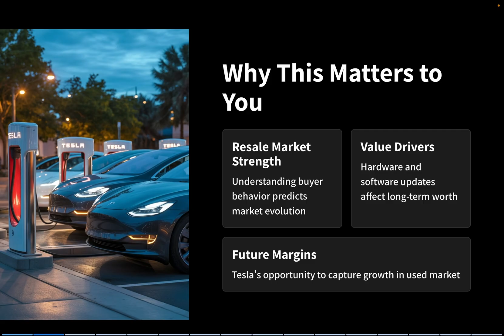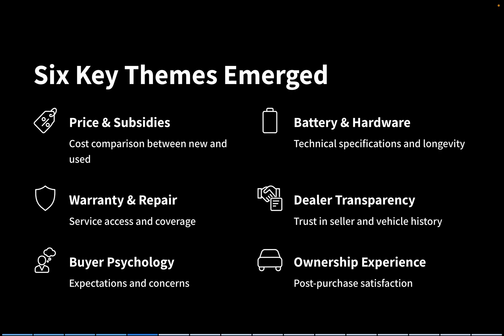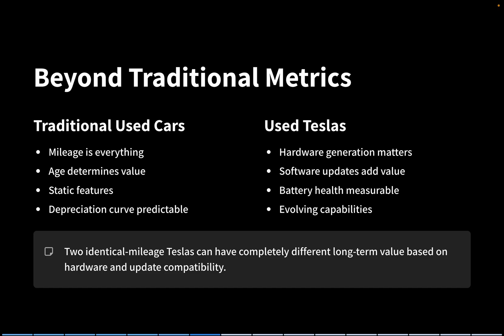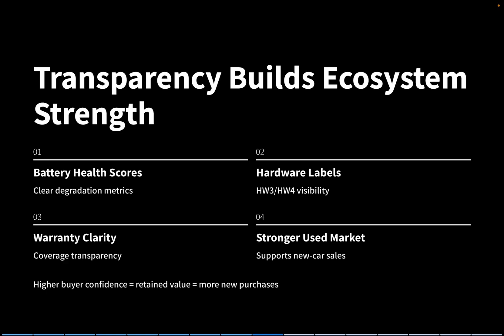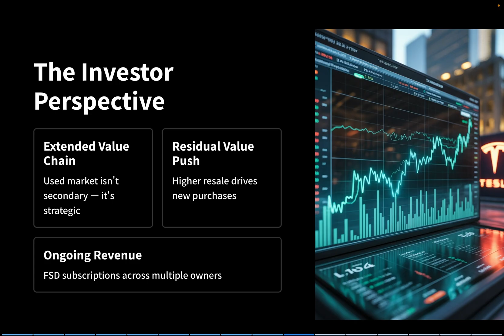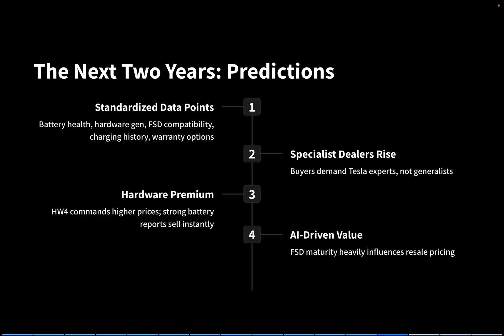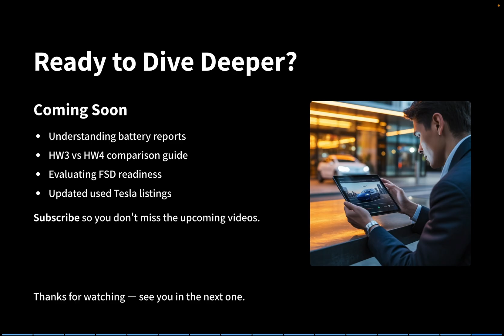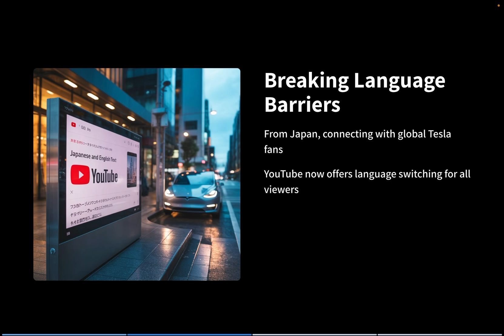Shocking Tesla Buyer Data Exposed — This Changes Everything for TSLA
Shocking Tesla buyer data exposed in this deep-dive analysis. Discover how these trends impact TSLA investors, FSD adoption, AI strategy, and the future Robotaxi market.

In today’s deep-dive, I break down surprising buyer trends that reveal a massive shift in Tesla’s used-car market.
This analysis shows how these findings impact TSLA investors, future FSD adoption, and Tesla’s long-term AI-driven strategy.

Many people assume used-Tesla buyers care only about price. But the real data tells a completely different story. Battery health, hardware generation, warranty structure, and FSD readiness are the true decision-drivers. These insights offer a rare view into how Tesla’s resale ecosystem will evolve — and why it matters now more than ever.

In this video, I share my analytical perspective on:
• Why trust matters more than price in used Tesla buying decisions
• How HW3 vs HW4 and FSD capability reshape long-term value
• What the buyer psychology shift means for Tesla’s strategy
• How this trend strengthens Tesla’s AI roadmap, Robotaxi vision, and future revenue streams
• Why Wall Street consistently misreads this part of the TSLA story

Why this matters:
These buyer trends aren’t just consumer behavior — they represent Tesla’s next competitive edge. A transparent, software-defined resale market could become a major pillar supporting Tesla’s margins, brand trust, and long-term adoption of FSD and AI-based features.

About this channel:
This is the English edition of Life in the Future, where I share analytical, globally focused perspectives on Tesla, AI, clean energy, and long-term investing.
For Japanese viewers, the original Japanese channel is linked below for deeper insights.
This video also supports multi-language subtitles and AI-assisted translation for global accessibility.

◆Ken’s Profile

Ken purchased a Model Y right after it was released in Japan in 2022.
In the spring of 2025, he installed N-type solar panels and a Powerwall at his home, and now charges his Tesla using solar energy.

He is also an investor in Tesla stock and started his YouTube channel to support Tesla’s vision for the future.

On this channel, he collects Tesla-related information—mainly from international media—and shares updates daily.
Although he is Japanese and lives in Japan, he hopes to connect with Tesla fans from all around the world.